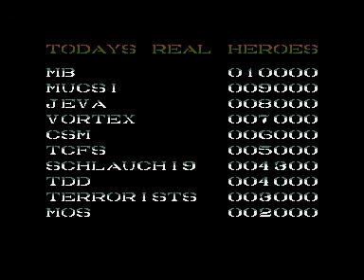C16 Plus4 Longplay [1659] Into The Eagle's Nest